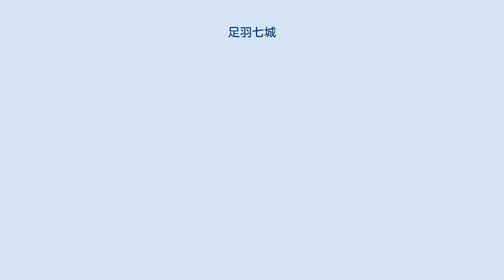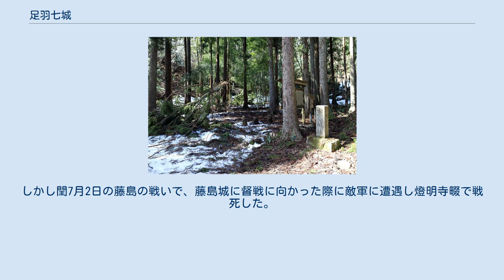足羽七城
足羽七城（あすわななじょう）とは、南北朝時代に北朝方の越前守護・斯波高経が、南朝方との抗争の中で福井県福井市の九頭竜川・足羽川流域に構築した城塞群の総称。
単に足羽城と呼ばれる場合もある。
 後醍醐天皇に追われて九州に逃れた足利尊氏は、勢力を回復して東進し、延元元年/建武3年（1336年）の湊川の戦いで新田義貞・楠木正成を破り京都を奪還、光明天皇を擁立して北朝を成立させた。
後醍醐天皇は比叡山に逃れ、後に吉野へ逃れて南朝を成立させる。
後醍醐と共に比叡山に拠り尊氏と争っていた新田義貞は、越前国に下向して金ヶ崎城・杣山城を拠点として北朝方の斯波高経と争った。
 新田勢は平泉寺衆徒の加勢も得て延元3年/建武5年（1338年）2月の日野川の戦いで斯波勢を破り、越前国府（越前市）から小黒丸城（福井市）に敗走させた。
破れた斯波高経は、小黒丸城を拠点として周辺に複数の城塞群を築き、新田方に対抗した。
軍記物『太平記』巻20-6「義貞黒丸に於て合戦の事」には、このとき高経が七つの城を構えたとある。
またこの他にも城塞群の総称として足羽城とよぶ記述が見える。
 この地域の当該時期に遡る城跡は、7ヶ所以上存在しており、どの城を「七城」に位置付けるかは諸説ある。
 『日本城郭大系』11巻（1980年）は、福井藩主松平吉邦の命で享保5年（1720年）に編纂された『越前国古城跡并館屋敷蹟』（『城跡考』）の記載を引用し、 とする。
また、松原信之による とする説と、 とする説を挙げている。
 『福井の歴史散歩』（2010年） は としている。
 新田義貞は、延元3年/建武5年（1338年）5月より足羽七城に対して大規模な攻勢をかけた。
しかし閏7月2日の藤島の戦いで、藤島城に督戦に向かった際に敵軍に遭遇し燈明寺畷で戦死した。
その後、弟の脇屋義助が主体となって戦闘を継続したが次第に衰え、暦応4年/興国2年（1341年）までに越前全域は斯波高経が掌握することとなった。